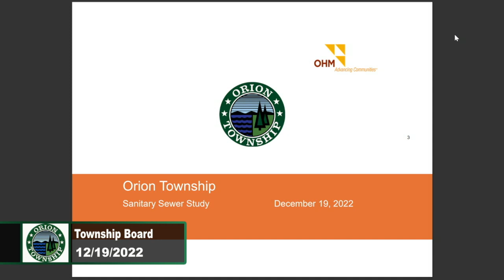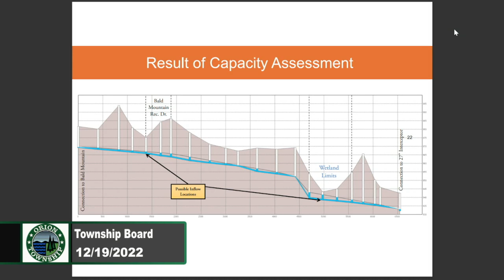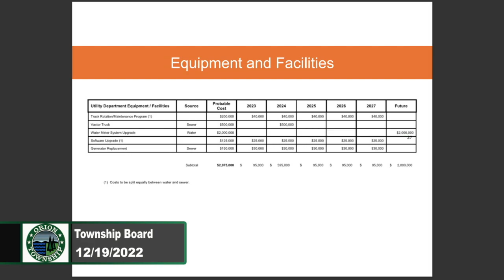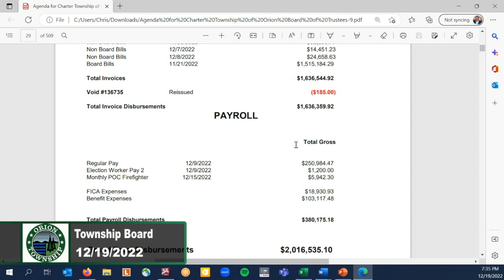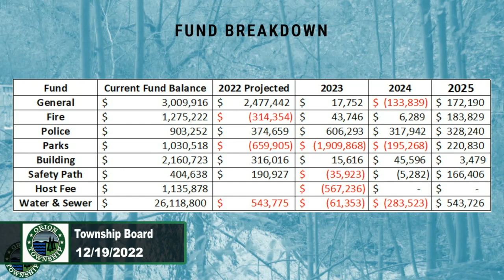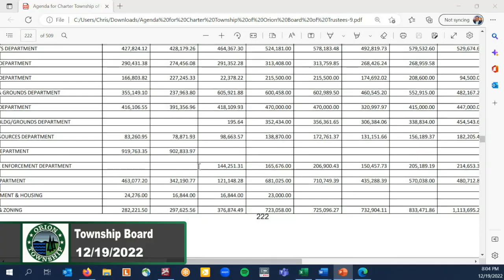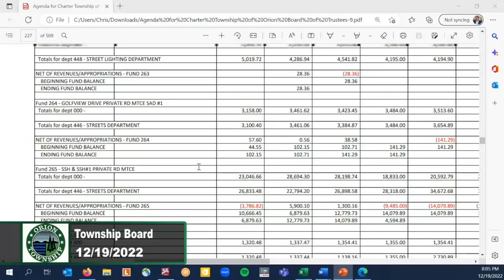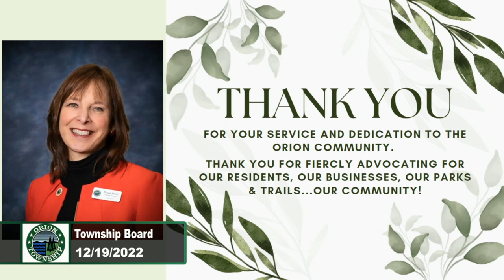Orion Township Board Meeting 12-19-2022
Lake Orion Township Board Meeting recorded LIVE on 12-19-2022